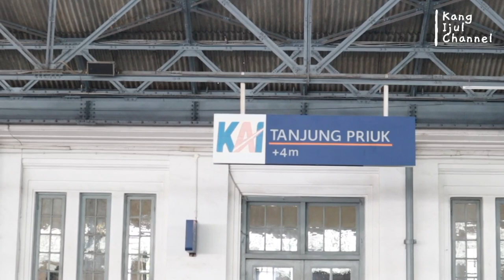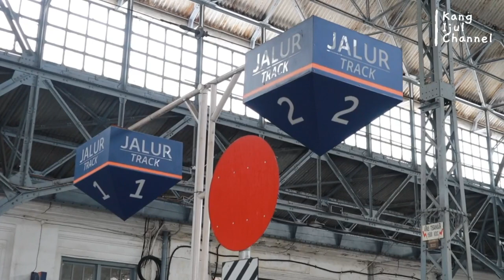STASIUN TANJUNG PRIOK :"JANGAN LUPAKAN SEJARAH...!!!"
Tayangan kali ini saya ingin mengajak teman-teman untuk berwisata sejarah ke ujung Jakarta paling utara, yaitu tepatnya Stasiun Tanjung Priok. Stasiun Tanjung Priok di tetapkan sebagai Bangunan Stasiun Cagar Budaya oleh pemerintah. Keberadaan Stasiun Tanjung Priok tidak dapat dipisahkan dengan keberadaan Pelabuhan Tanjung Priok yang dibangun pada akhir abad ke-19 oleh Gubernur Jendral Johan Wilhelm van Lansberge. Pelabuhan Tanjung Priuk merupakan pintu gerbang kota Batavia serta Hindia Belanda menggantikan pelabuhan Sunda Kelapa yang tidak lagi memadai. Stasiun ini dibangun untuk mengakomodir perdagangan dan wisatawan Eropa di Batavia pada masa itu

Stasiun yang dibangun pada tahun 1914 oleh Staats Spoorwegen (SS-Perusahaan Kereta-api Negara Hindia Belanda). Meskipun bukan merupakan stasiun pusat, stasiun Tanjung Priok dibangun di atas tanah seluas 46.930 m2 dengan luas bangunan 3.768 m2 yang megah dan mewah. Memiliki delapan peron sehingga nyaris sebesar stasiun Jakarta Kota.

Sejak kemerdekaan Indonesia, perusahaan kereta api pemerintah Belanda diambil alih oleh pemerintah Indonesia yang pada saat itu bernama DKA (Djawatan Kereta Api), sehingga bangunan stasiun inipun dilakukan perbaikan namun tetap tidak merubah bentuk aslinya. Renovasi bangunan stasiun tersebut bukan hanya untuk keperluan transportasi namun juga bertujuan melestarikan bangunan stasiun sebagai cagar budaya dan yang dapat menjadi pusat studi dan tujuan wisata sejarah.

Menarik untuk diulik dan tentunya juga dikunjungi kesana, agar kita tidak melupakan sejarah. Jika kita sempatkan main ke Stasiun Tanjung Priok, tapi kagum sekali dengan keutuhan, orisinalitas & arsitektur stasiun ini. Detail fungsi, kekuatan, & estetikanya betul-betul diperhatikan. Penasaran untuk berwisata kesini? Cukup naik KRL saja...